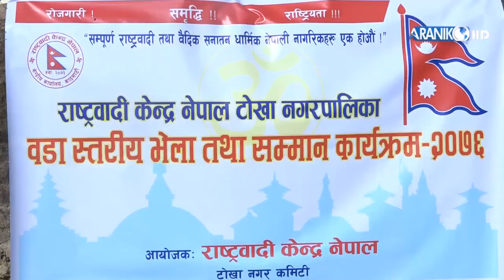राष्ट्रवादी आवाज (भाग–४) २०७६ पाैष ६ (राष्ट्रवादी केन्द्र नेपाल) Sagotri Acharya | Naradev Neupane